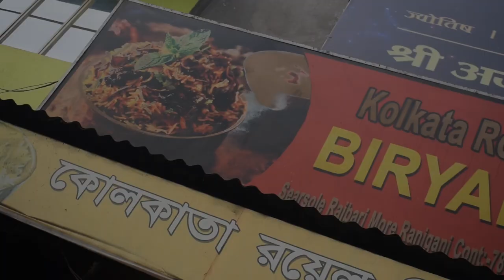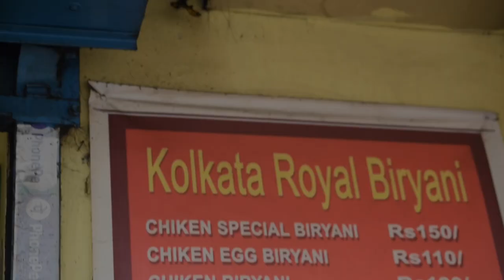KOLKATA KA ROYAL BIRYANI RANIGANJ MAIN 😋😋KOLKATA ROYAL BIRYANI RANIGANJ😋KAISA BANTA HAI ETNA TEASTY?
aaj ka video thora lamba hai guys bcz pura process dekhya hai maine yaha ka biryani ka aur chicken chap ka le kaise banate hai so guyz hope aap logo ko pasand aayega ye vdo

shop name -
kolkata royal biryani

address
RAJBARI (RANIGANJ)
BESIDE RABINDRANATH TAGORE JI STATUE

Timing-
12:00 pm to 10:00 pm

open
ALL DAY